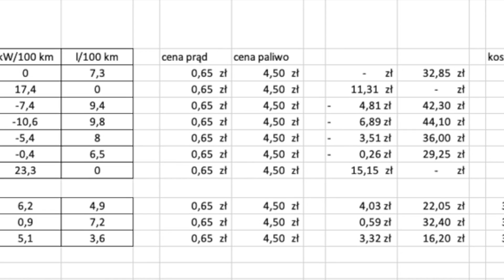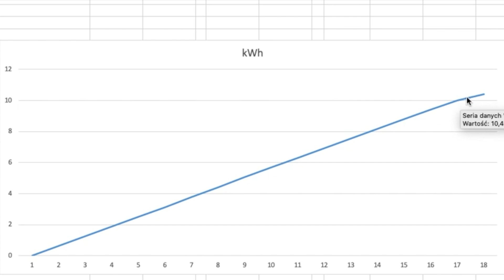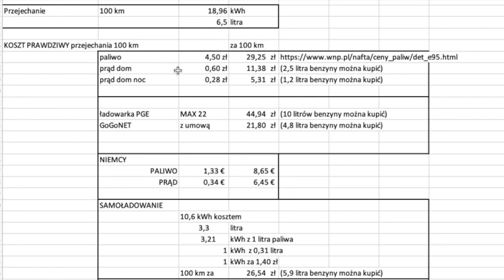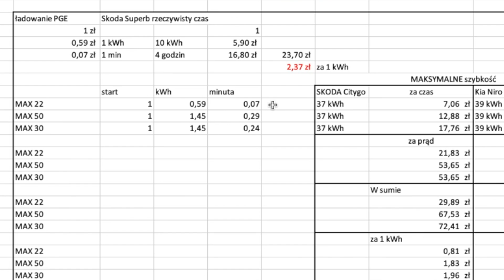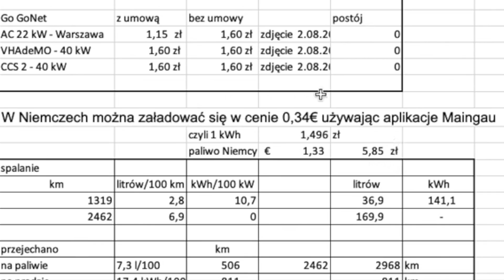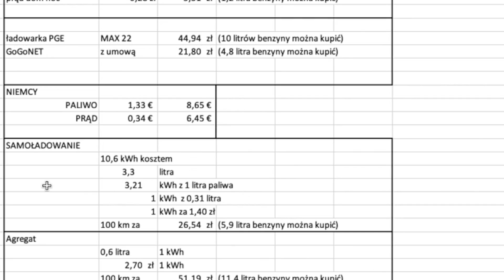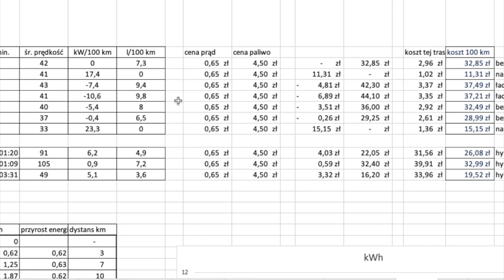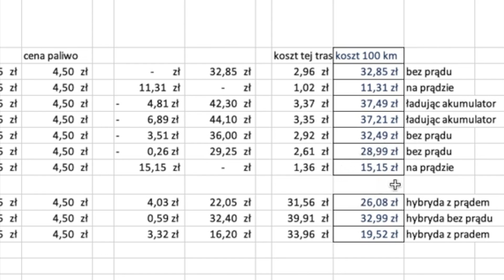Koszt prądu dla samochodu elektrycznego - latem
Nie opłaca się mieć elektryka, gdy nie można ładować go własnym prądem z domu.
Nie masz domu - nie kupuje e-samochodu.
koszt 100 km
krótki dystans
 32,85 zł  bez prądu
 11,31 zł  na prądzie
 37,49 zł  ładując akumulator
 37,21 zł  ładując akumulator
 32,49 zł  bez prądu
 28,99 zł  bez prądu
 15,15 zł  na prądzie
długi dystans
 26,08 zł  hybryda z prądem
 32,99 zł  hybryda bez prądu
 19,52 zł  hybryda z pradem